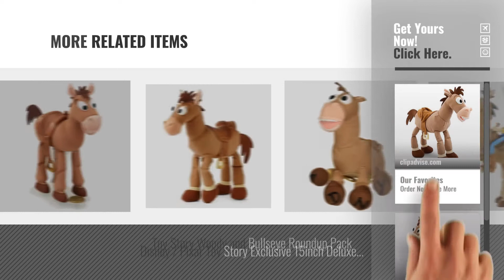Top 10 Toy Story Horse [2018]: Bullseye Plush - Toy Story - Medium - 17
Black Friday / Cyber Monday Disney Bullseye Plush - Toy Story - Medium - 17 by Disney

Black Friday / Cyber Monday Disney / Pixar Toy Story Exclusive 15inch Deluxe Plush Figure Bullseye the Horse by Disney by Nakham

Black Friday / Cyber Monday Toy Story 3 Woody's Horse Bullseye by Disney Pixar

Black Friday / Cyber Monday Disney / Pixar Toy Story Exclusive 17 Inch Galloping Sound Action Figure Bullseye by Disney

Black Friday / Cyber Monday DISNEY PIXAR TOYS STORY 3 BULLSEYE HORSE ROCKING RIDING TOY by Disney

Black Friday / Cyber Monday Disney/Pixar Toy Story Bullseye Figure, 4" by Mattel

Black Friday / Cyber Monday Breyer Black Beauty Horse and Book Set by Breyer